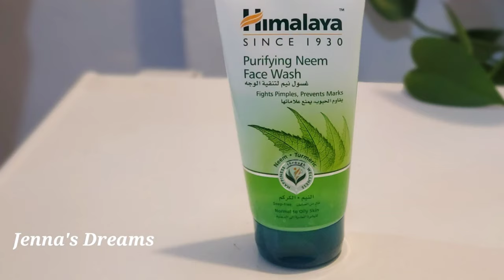Himalaya face wash|| For oily skin||Himalaya purifying neem face wash || Malayalam Review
This video about the honest review of the product based on personal experience